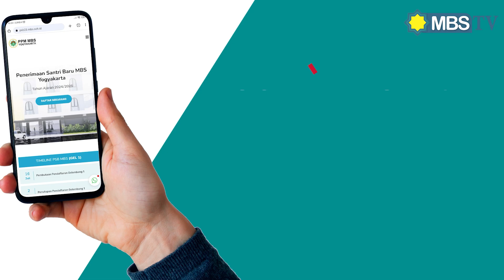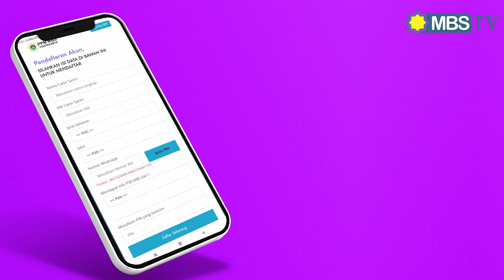Informasi PSB MBS Yogyakarta Tahun Pelajaran 2024/2025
Informasi PSB MBS Prambanan Sleman Yogyakarta Tahun Pelajaran 2024/2025
Meliputi inforasmi tanggal pendaftaran dan tes masuk
Tata cara pendaftaran melalui portal PSB
Apa saja yang perlu disiapkan untuk melakukan pendaftaran di portal

Terimakasih untuk seluruh dukungan pemirsa MBS TV,
Channel MBS TV ini dikelola oleh Lembaga Publikasi Pesantren PPM MBS Prambanan D.I Yogyakarta

Untuk Pengembangan Dakwah Pesantren Muhammadiyah,  Jangan lupa Like, Comment, dan Subscribe Channel YouTube MBSTV @mbstvyogyakartaofficial ,  juga aktifkan lonceng notifikasi agar tidak ketinggalan update mengenai berita dan program kegiatan di PPM MBS Yogyakarta.

Pemirsa MBSTV juga bisa memperoleh informasi terkini tentang Pesantren MBS Prambanan melalui